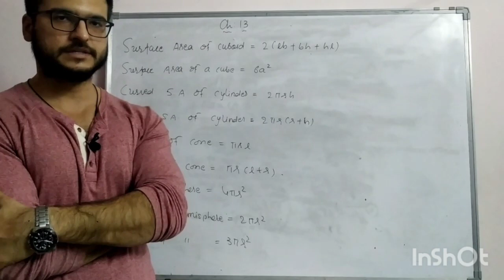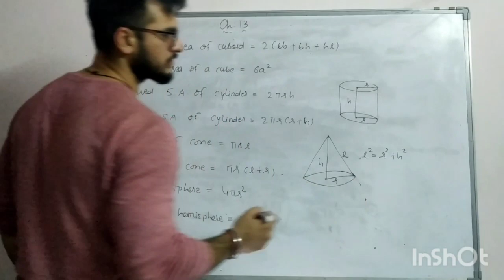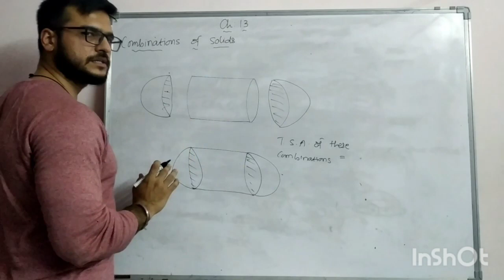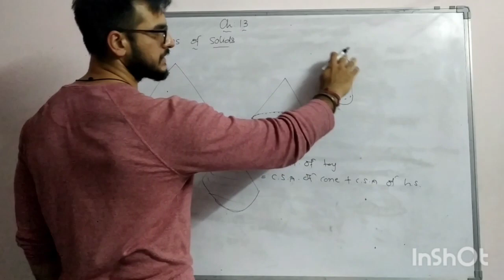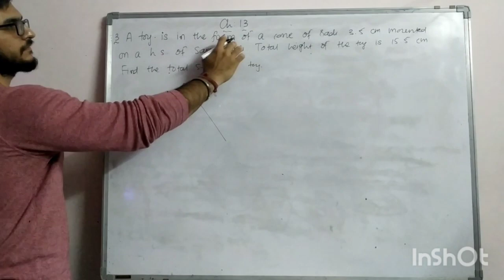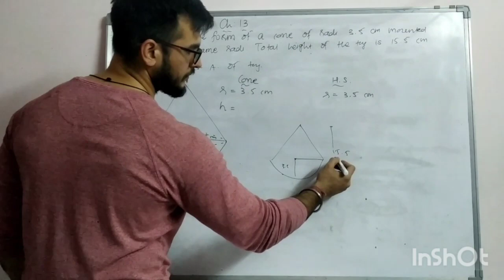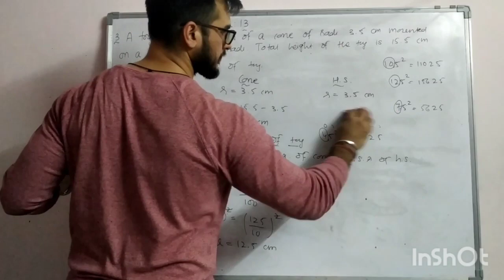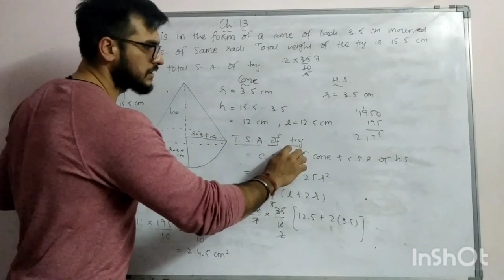Chapter 13 : Surface Areas & Volumes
Introduction,Exercise 13.1 (Que 3)